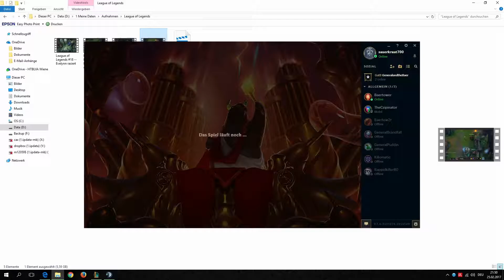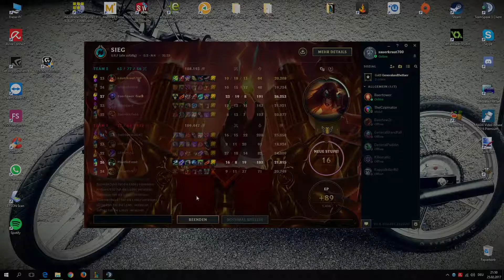TADAAA, es ist ein JAX !!! | League of Legends - URF | #22 -- sauerkraut's Sicht [PC]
Mein Setup:
+ Bildschirm (Fernseher): Samsung UE40D6770
+ Headset: Sennheiser PC 333D
+ Tastatur: SpeedLink PARTHICA Core Gaming Keyboard, black
+ Maus: SUMLINK 4000 DPI Professionelle USB Gaming Maus
+ Controller: XBOX 360 Controller für PC

Programme:
+ Rendern: MAGIX Video deluxe 2016 Premium
+ Komprimieren: Handbrake

PC-Komponenten:
+ Mainboard: ASUS M6A97 R2.0
+ Grafikkarte: GIGABYTE G1 Gaming 8G GTX 1070 OC Edition
+ CPU: AMD FX6300 (übertaktet auf 6x 4.0 GHz)
+ CPU-Kühler: Stock AMD
+ Netzteil: Corsair CX600
+ Gehäuse: Zalman Z11 PLUS HF1 Midi-Tower
+ Festplatten: WD blue 500GB, 1TB und 2TB
+ WLAN-Karte: ASUS (2 Antennen)